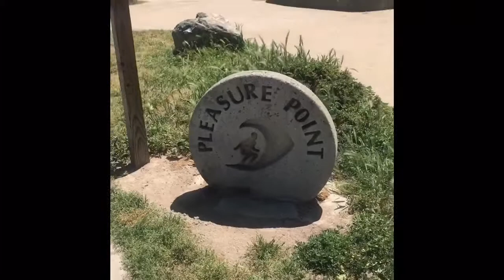Calma Remix (Santa Cruz)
From Moron park to Pleasure Point. Enjoy life